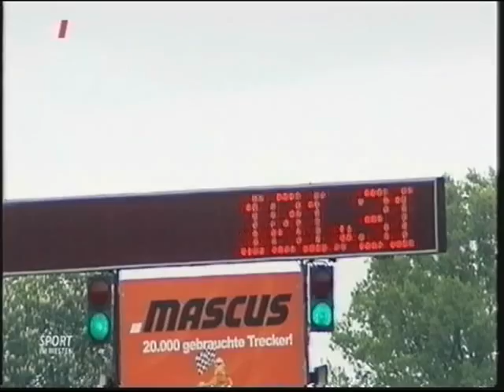Tractor Pulling Füchtorf WDR Sport im Westen 2014 part2